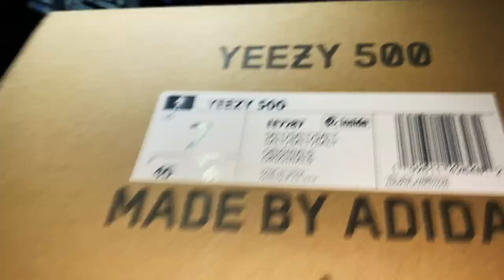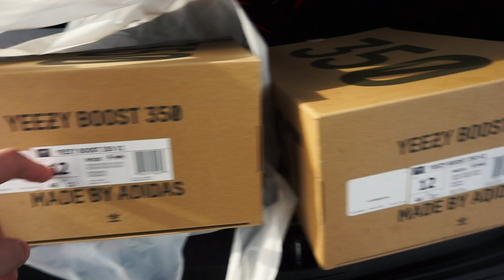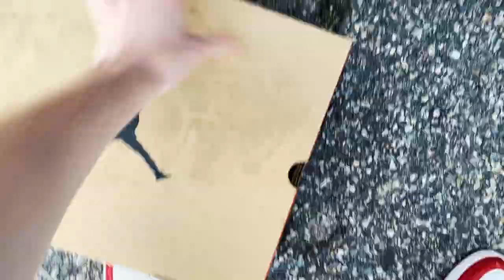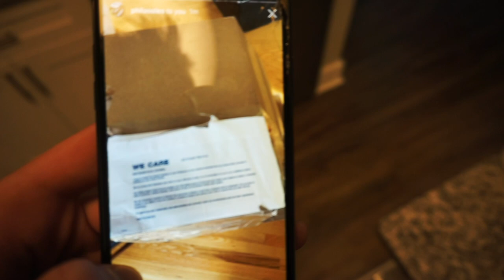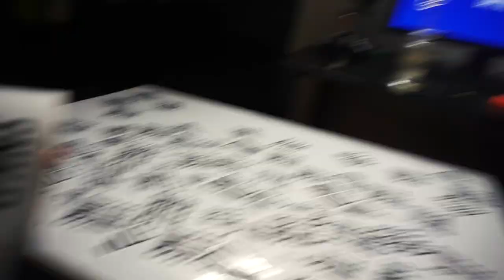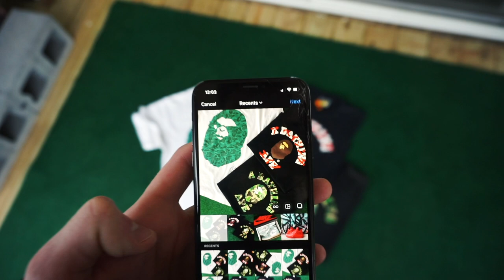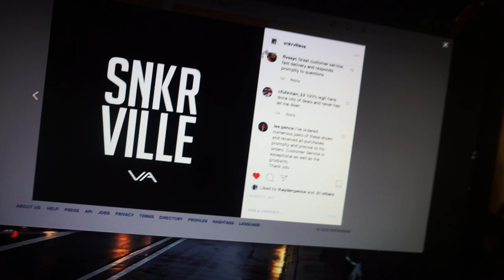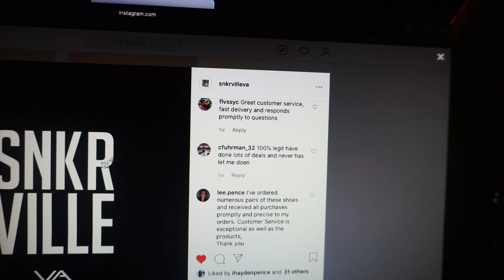LIFE OF A "RESELLER"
Social Media ↯